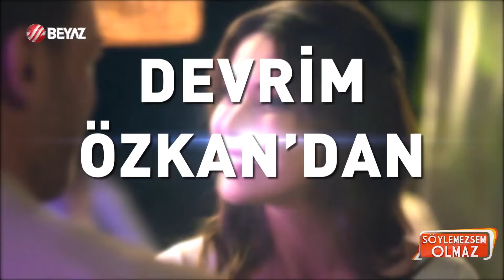Önce Arkadaşı Özkan Uğur'u Sonra Kızı Melek Eda'yı Uğurladı... | Söylemezsem Olmaz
Mazhar Alanson'un kızı Ela Alanson son yolculuğuna uğurlandı | Mazhar'ın En Zor Günü

Sanatçı Mazhar Alanson'un kızı Melek Eda Alanson, son yolculuğuna uğurlandı. Fatih Camisi'nde kılınan cenaze namazında Mazhar Alanson, basın mensuplarına yaptığı açıklamada, evlat acısının çok zor olduğunu belirterek, "Evlat sahibi olanınız varsa bilirsiniz. Yani söyleyecek pek söz yok, ifade edilecek şeyler değil." dedi. Sanatçı Orhan Gencebay, Eda Alanson'un babasının canı ciğeri evladı olduğunu söyleyerek, "Rabb'im her şeyi bilir şüphesiz. Allah gani gani rahmet eylesin. Evlat acısı hiçbir şeye benzemez. Allah hiçbir babaya anneye evlat acısı göstermesin. Nur içinde yatsın. Ben de babayım, babalar bunun ne olduğunu çok iyi hissederler. Allah sabır versin." ifadelerini kullandı.